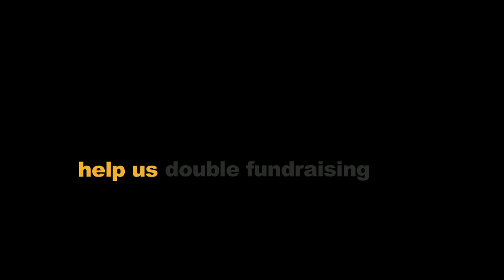Canadian Basketball Academy UWG (Official Trailer)